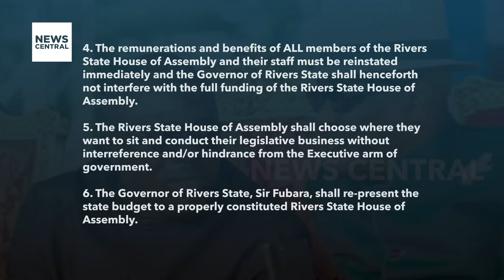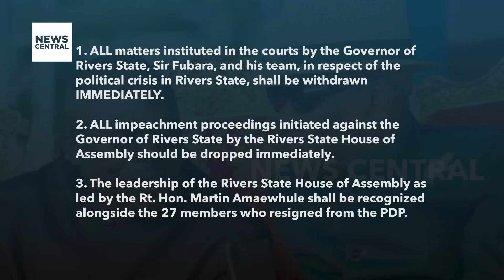Rivers Crisis: "Tinubu’s Intervention In Rivers Crisis Inconceivable" - Sule Lamido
Rivers State has been embroiled in political turmoil for several months, marked by impeachment threats, court cases, and the controversial demolition of the State Assembly complex. Recent truce talks between Governor Siminalayi Fubara and Nyesom Wike, mediated by President Bola Tinubu, offered a glimmer of hope. Stakeholders signed a set of resolutions or directives presented by the President, with questions arising about Governor Fubara's alleged refusal to sign.

On this programme, one of the defected lawmakers insisted that Governor Fubara sign the document. The authenticity of the governor's signature was confirmed by Rivers State Commissioner for Information, Joe Johnson, who emphasized the governor's commitment to implementing the peace agreement.

However, former Commissioner for Water Resources in Rivers State, David Briggs, has raised allegations that President Tinubu coerced Governor Fubara into signing the agreement. Briggs, one of the elder statesmen present at the meeting, has introduced a new layer of controversy to the unfolding events in Rivers State.

Guests:
1. Tamuno Williams, Former Chairman, Okrika LGA, Rivers State.
2. Tunji Abayomi, Legal Practitioner, Pro-Chancellor, Adekunle Ajasin University, Ondo State.

Political Turmoil in Rivers State: Truce Talks, Signed Resolutions, and Controversies | Politics HQ | 21-12-23